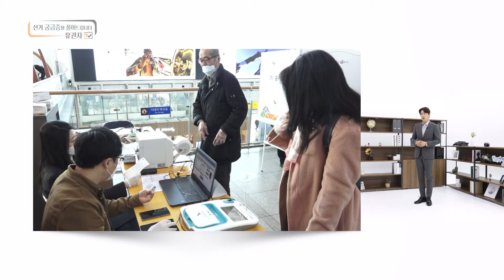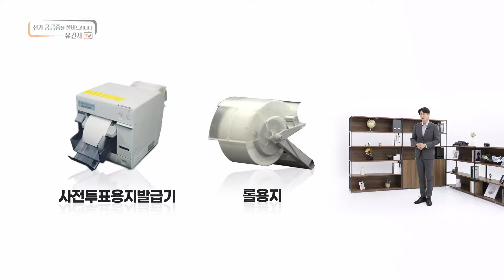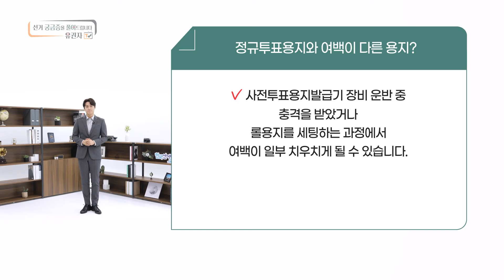12회 정규 투표용지와 다른 투표용지 전국에서 다량 발견? [선거, 궁금증을 풀어드립니다 유권자TV]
Q. 좌우 또는 하단 여백이 불균형한 투표용지, 색상이 다른 비례대표 투표용지 등 정규 투표용지로 볼 수 없는 투표용지가 전국에서 다량 발견되었다던데 사실인가요?

오상진아나운서 *선거 궁금증을 풀어드립니다 유권자TV 12편*